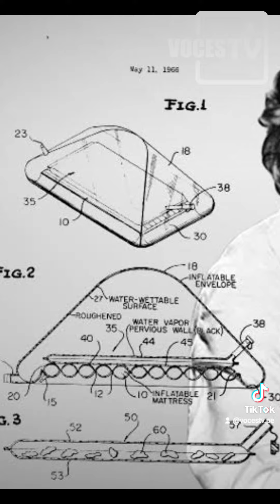¿Conoces la historia de la Biofísica María Telkes? La Reina de so,l fue una pionera en su rubro.